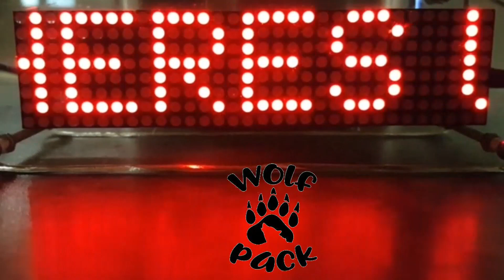Level Earth Observer and His Hi Resolution Potato Solar Eclipse Footage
Poor Adam, he really tries to prop up hid failing fantasy